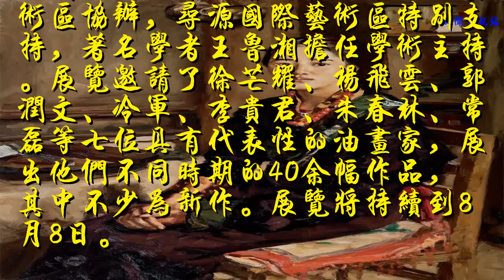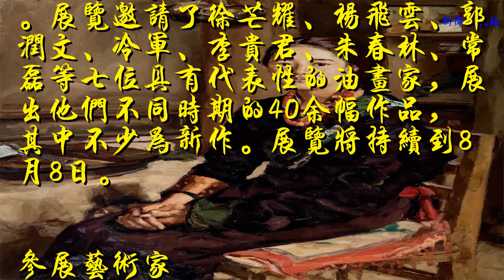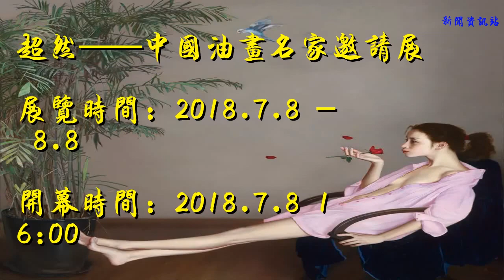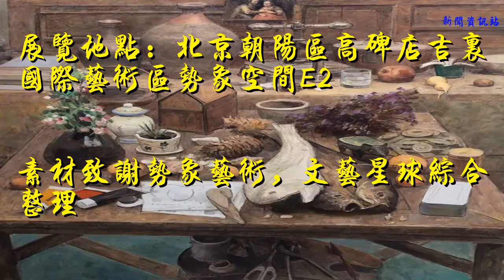“超然——中國油畫名家邀請展” 即將在勢象空間開幕！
超然——中國油畫名家邀請展
主辦單位：勢象空間
協辦單位：雅達書院 吉里國際藝術區
特別支持：北京高碑店·尋源國際藝術區
學術主持：王魯湘
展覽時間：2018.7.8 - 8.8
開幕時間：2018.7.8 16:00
展覽地點：北京朝陽區高碑店吉里國際藝術區勢象空間E2
參展藝術家：徐芒耀 楊飛云 郭潤文 冷軍 李貴君 朱春林 常磊

 《超然——中國油畫名家邀請展》將于2018年7月8日下午四時在勢象空間開幕。本次展覽由勢象空間主辦，雅達書院、吉里國際藝術區協辦，尋源國際藝術區特別支持，著名學者王魯湘擔任學術主持。展覽邀請了徐芒耀、楊飛云、郭潤文、冷軍、李貴君、朱春林、常磊等七位具有代表性的油畫家，展出他們不同時期的40余幅作品，其中不少為新作。展覽將持續到8月8日。

參展藝術家

 徐芒耀

奧塞爾老街的下午 布面油畫 46×65cm 2018年

 楊飛云

新裝新人 布面油畫 116×81cm 2015年

 郭潤文

月悅 布面油畫 55×50cm 2017年

 冷軍

畫室寫生之七 布面油畫 40×80cm 2016年

 李貴君

紅玫瑰 布面油畫 200×180cm 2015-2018年

 朱春林

祭壇 130×112cm 布面油畫 2018年

 常磊

方桌紅薯 布面油畫 80×130cm 2017年

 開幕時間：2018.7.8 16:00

素材致謝勢象藝術，文藝星球綜合整理